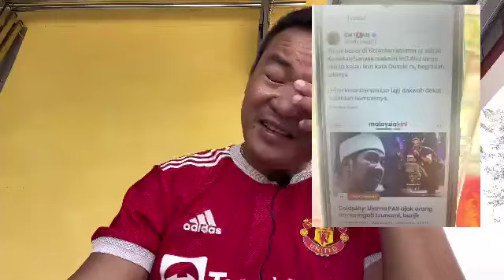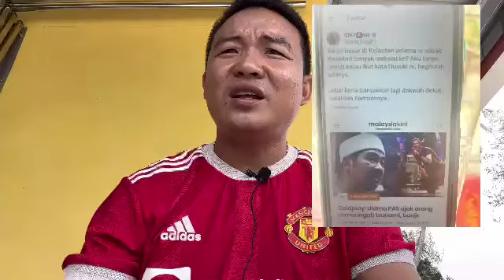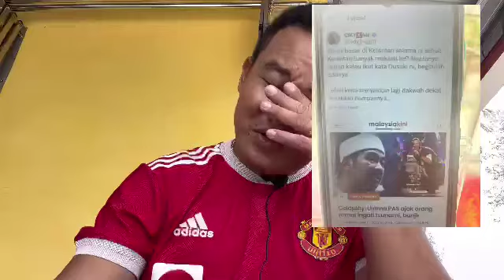ULAMA PAS CUBA KENAKAN KERAJAAN TAPI DIA PULA KENA TROLL KAW2 KERANA TAK PAKAI AKAI SEDAP MULUT JA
KESIAN SEMUA TAU